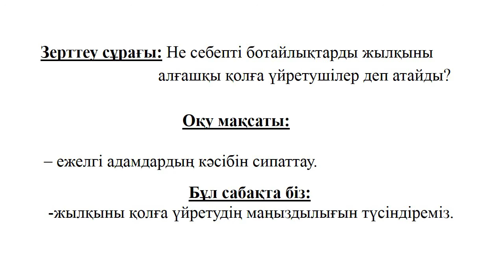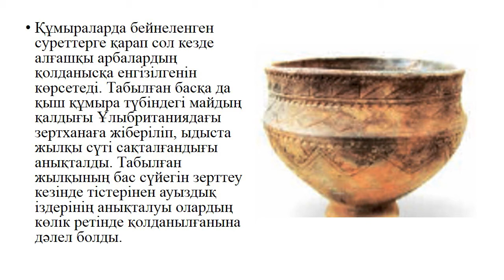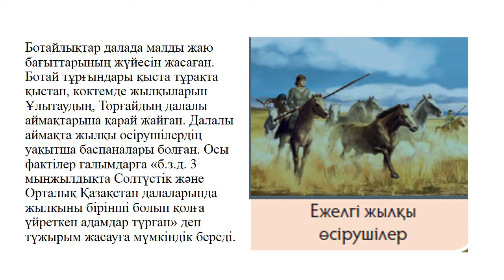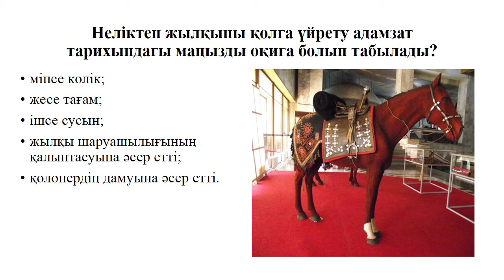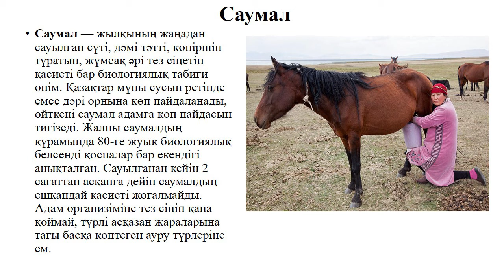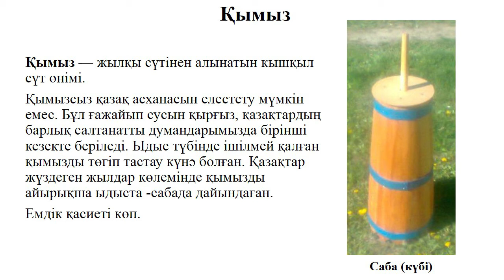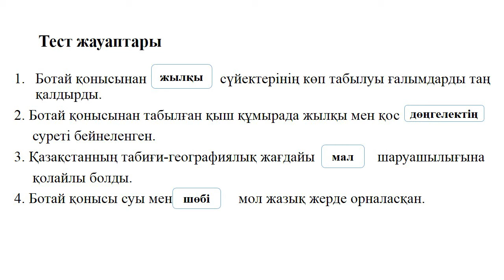1 тоқсан Қазақстан тарихы, 5 сынып, 11 сабақ